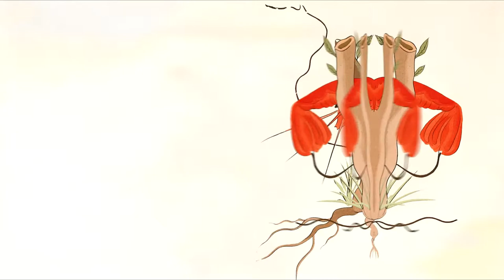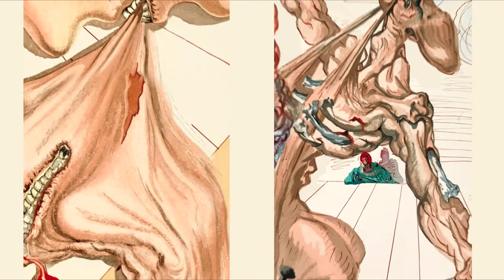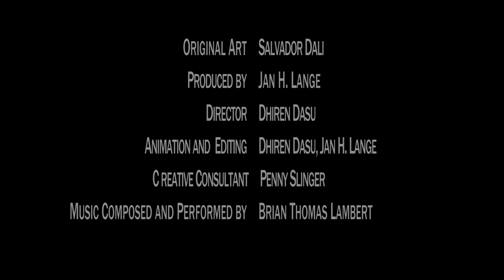Salvador Dali - Martin Lawrence Galleries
Salvador Dali - Animated digital signage vignette created for Martin Lawrence Galleries located in The Forum Shops, Caesars Palace Las Vegas. For more information about the art work depicted please Founded in 1975, Martin Lawrence Galleries specializes in original paintings, sculpture and limited edition graphics. The gallery is distinguished by works of art by Pablo Picasso, Marc Chagall, Rembrandt, Andy Warhol, Keith Haring, Erté, Liudmila Kondakova, Kerry Hallam, Philippe Bertho, Robert Deyber, François Fressinier, René Lalonde, Felix Mas, Takashi Murakami and many others. Martin Lawrence Galleries opened the location at The Forum Shops in August 2011. This new gallery is perhaps the largest art gallery in the United States.